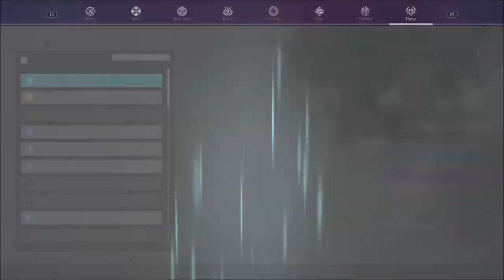Sword Art Online Alicization Lycoris Gameplay Part 64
Chapter 3.1: Homecoming - Investigation